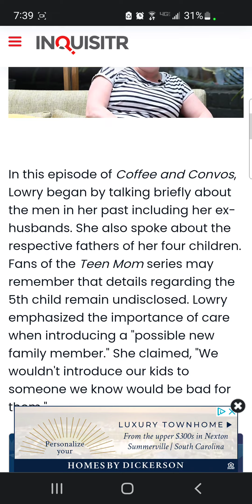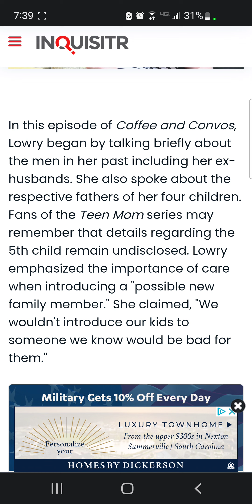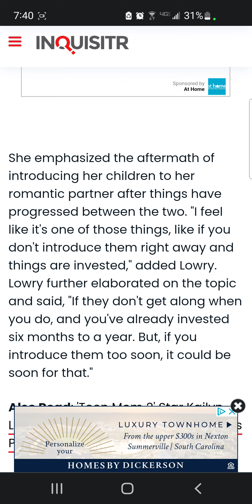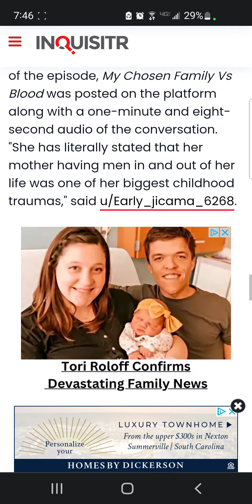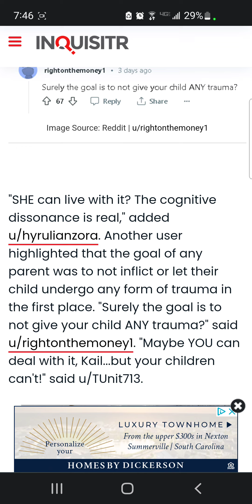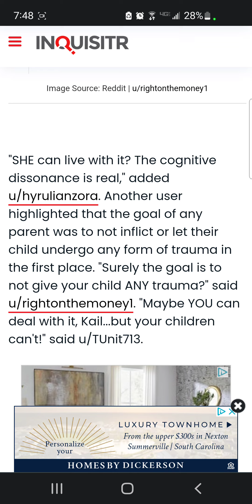In her Podcast Kail Lowry explains why she is ok with her kids having men in and out their lives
Kail Lowry explains why she is ok with having men in and our her kids lives